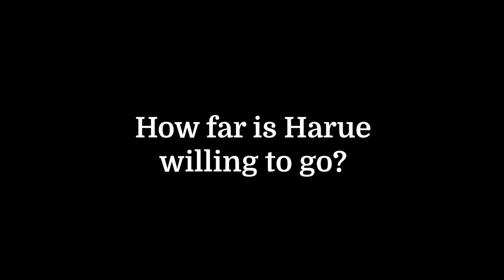Paranormasight: The Seven Mysteries of Honjo - Official Harue and Richter Trailer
Meet Harue and Richter in the latest trailer for Paranormasight: The Seven Mysteries of Honjo, an upcoming supernatural mystery adventure game. Paranormasight: The Seven Mysteries of Honjo will be available on Nintendo Switch on March 9, and on Steam on March 8, 2023.

There's nothing that a mother wouldn't do for her son. Not even bring him back from the dead. How far will Harue and Richter's blazing passion take them?